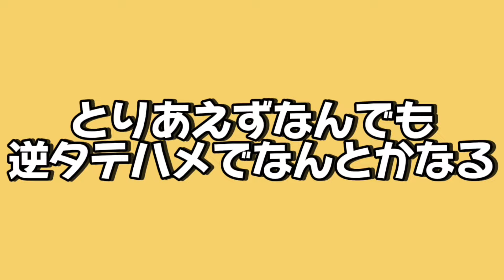【クレーンゲーム】知らないと損する最新フィギュアの取り方！狙い方がわかれば倉庫系は簡単に取れます！【後編】店員は絶対に教えてくれない、最新フィギュアの取り方！お宝発見北神戸店で新景品を攻略するコツ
お宝発見北神戸店さんで新景品を攻略前編！

【撮影店舗】
お宝発見北神戸店さん

〒651-1351
兵庫県神戸市北区八多町中１１５０ グリーンガーデンモール北神戸

【SNS】
X

ゲームセンター/ゲーセン/アニメ/プライズ
倉庫系/橋渡し/橋幅/確率機/裏技/裏ワザ
限定/転売/転売ヤー
鬼滅の刃/DEMONSLAYER
竈門炭治郎/竈門禰󠄀豆子/我妻善逸/嘴平伊之助
煉獄杏寿郎/冨岡義勇/胡蝶しのぶ/時透無一郎
甘露寺蜜璃/宇髄天元/不死川実弥/伊黒小芭内
悲鳴嶼行冥/不死川玄弥
ワンピース/ONEPIECE/ルフィ/ゾロ/ナミ/ウソップ
サンジ/チョッパー/ロビン/フランキー/ブルック/ジンベエ
カイドウ/ヤマト/マルコ/サボ/ロー/キッド
FILM RED/ウタ/シャンクス/ニカ
ドラゴンボール/DRAGONBALL/孫悟空/孫悟飯/孫悟天
ベジータ/トランクス/ピッコロ/クリリン/天津飯
フリーザー/セル/魔人ブウ/ブロリー
SPY×FAMILY/スパイファミリー/アーニャ
ロイド/ヨル/ボンド
呪術廻戦/虎杖悠仁/伏黒恵/釘崎野薔薇/五条悟
乙骨憂太/折本里香/夏油傑/伏黒甚爾/七海建人
五等分の花嫁/中野一花/ニ乃/三玖/四葉/五月
NARUTO/ナルト/サスケ/サクラ/カカシ
イノ/シカマル/チョウジ/キバ/シノ/ヒナタ
リー/ネジ/テンテン/我愛羅/カンクロウ/テマリ
自来也/大蛇丸/綱手
イタチ/鬼鮫/デイダラ/サソリ/角都/飛段
オビト/ペイン/小南/ミナト/イルカ/ガイ
僕のヒーローアカデミア/デク/爆豪勝己
轟焦凍/麗日お茶子/切島/上鳴/蛙吹/オールマイト
ホークス/エンデバー/イレイザーヘッド
プレゼントマイク/ヴィラン/トガヒミコ/死柄木弔
荼毘/トゥワイス/ルミリオン/波動ねじれ/天喰環
美少女戦士セーラームーン/ちびムーン/マーキュリー
マーズ/ジュピター/ヴィーナス
ウラヌス/ネプチューン/プルート/サターン/エリオス
タキシード仮面/プリンセスセレニティ/エンディミオン
チェンソーマン/デンジ/ポチタ/パワー/マキマ/早川アキ
HUNTER×HUNTER/ゴン/クラピカ/レオリオ/キルア/ヒソカ
東京リベンジャーズ/佐野万次郎/マイキー/龍宮寺堅/ドラケン
花垣武道/松野千冬/場地圭佑
推しの子/星野アイ/有馬かな/ルビー/アクア
BLEACH/ハイキュー/ブルーロック/マッシュル
進撃の巨人/ツイステ/ラブライブ/名探偵コナン
ポケットモンスター/ポケモン/ドラゴンクエスト/ドラクエ
ウマ娘/俺ガイル/SAO/すーぱーそに子/オーバーロードⅣ
冴えない彼女の育て方/かぐや様ら告らせたい/魔女の旅々
魔法少女まどかマギカ/うる星やつら/洛天依/青ブタ
Re:ゼロ/レム/ラム/エミリア/ベアトリス
原神/転生したらスライムだった件/転スラ
ボカロ/VOCAROID/初音ミク/巡音ルカ/鏡音リン/レン
Qposket/キューポスケット/Aqua Float Girls/AMP+
Corefulフィギュア/SPM/ちょこのせ/ぬーどるストッパー
Trio-Try-iT/トリオトライト
Exc∞d Creative/エクシードクリエイティブ
Luminasta/BiCute Bunnies/FIGURIZMα
ワールドコレクタブルフィギュア/ワーコレ